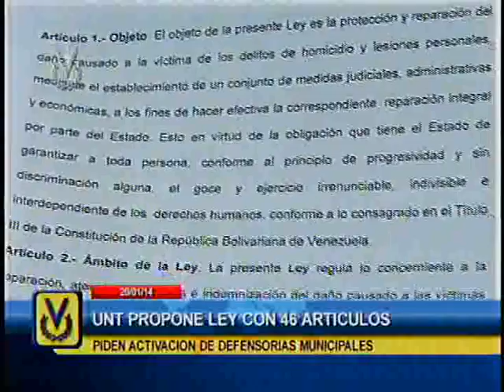El Imparcial Noticiero Venevisión lunes 20 de enero de 2014 8:00 pm